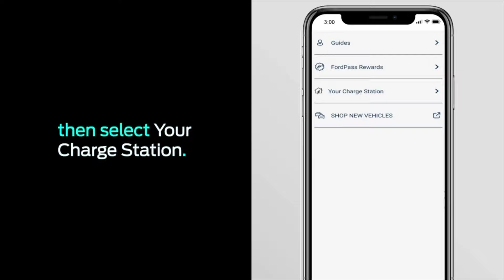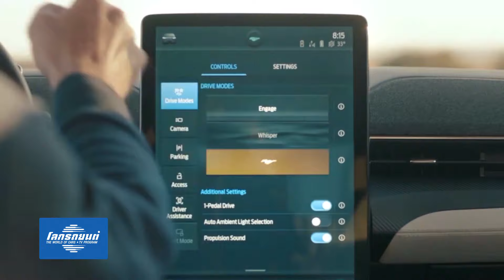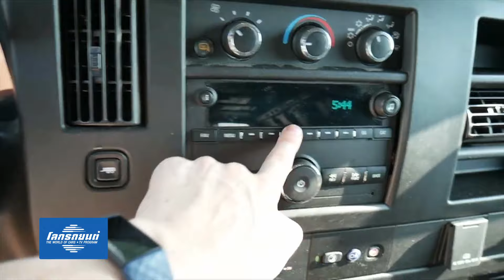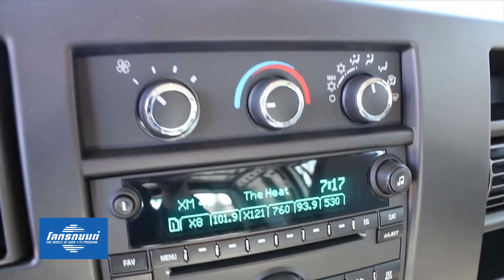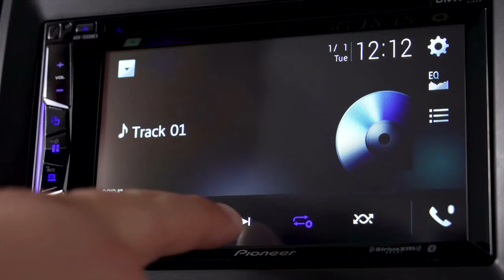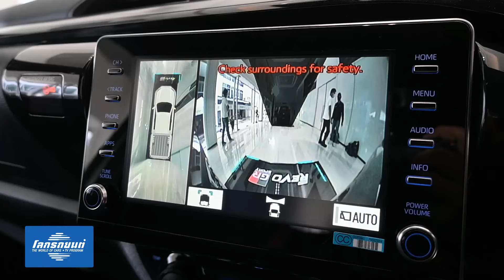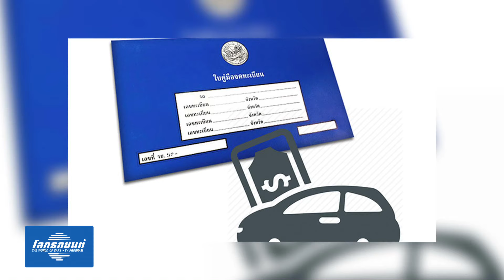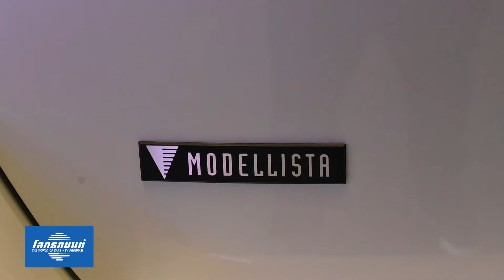Ford Mustang Mach-E / GM เลิกติดตั้งเครื่องเล่นซีดีในรถยนต์ / ผ่อนรถไม่ไหว ทำอย่างไรให้จบหนี้ ?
***ออกอากาศวันเสาร์ที่ 11 กันยายน 2564***
ทาง NATION TV 22

รวมเรื่องเด็ดน่าชม
- เจาะลึก Ford Mustang Mach-E ม้าป่าพลังไฟฟ้า
- General Motors ประกาศยกเลิกติดตั้งเครื่องเล่นซีดีในรถ ตั้งแต่ปี 2022
- แนะทางออก “เจ็บแต่จบ” หากผ่อนรถต่อไม่ไหว